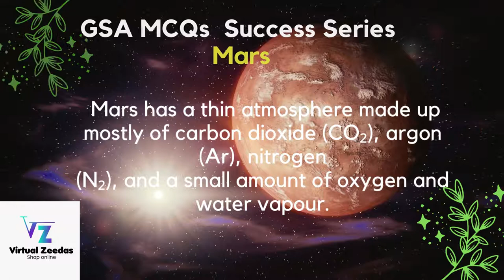Mars | Solar System | Everyday Science Mcqs | GeneralScience Mcqs CSS PMS FPSC PPSC NTS OTS PTS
Aoa
Mars | Solar System | Everyday Science Mcqs | GeneralScience Mcqs CSS PMS FPSC PPSC NTS OTS PTS|PPSC PastPapers |Gk PPSC FPSC|PPSC Past Papers| NTS OTS PTS PPS FPSC | Gk PPSC FPSC World PPSC General Knowledge Past Papers| PPSC FPSC GK Preparation

° Tourist Places
° Beautiful visits
° Latest news
° Success Stories
° Professional's Interviews

vocabulary-words-English-learn-with-meaning,
vocabulary-words,
vocabulary-with-urdu-meaning,
vocabulary-gre,
vocabulary-for-css-exam,
vocabulary-for-ielts,
vocabulary-English,
vocabulary-builder,
vocabulary-for-kids,
vocabulary-words-English,
vocabulary-by-rani-mam,

° Tourist Places
° Beautiful visits
° Latest news
° Success Stories
° Professional's Interviews